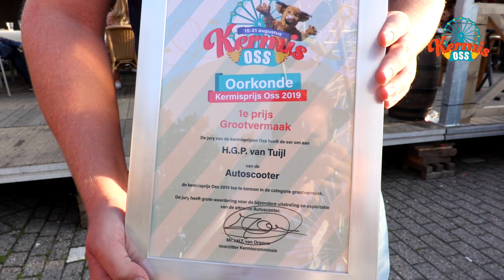Kermis Oss 2019 Afl. 6 - LEKKER ETEN OP DE KERMIS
In deze smakelijke aflevering van Kermis TV maken we een rondje langs de eetkramen, winnen Romy en Eva een enorme beer en spelen we uiteraard weer het Kermisspel met twee kandidaten.